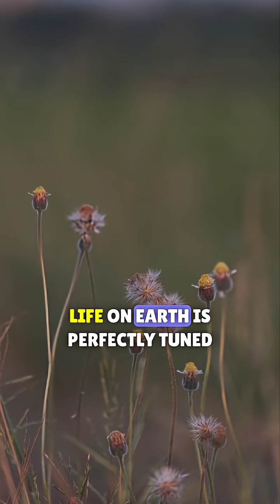10 Seconds Without the Sun… Here’s What Happens!🌞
What if the Sun suddenly vanished for just 10 seconds? Would Earth freeze? Would we see darkness instantly? Or would something even stranger happen? In this video, we explore the science and chaos that would unfold if the Sun disappeared — even for a few moments.